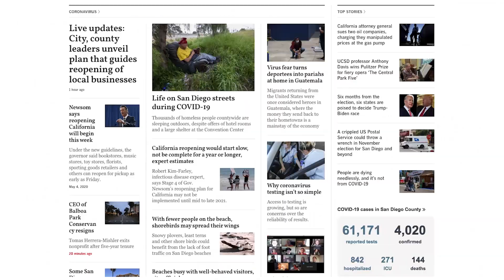The San Diego Union-Tribune COVID-19 News: Monday, May 4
Information is your first line of defense. Here is your COVID-19 news update from The San Diego Union-Tribune for Monday, May 4.